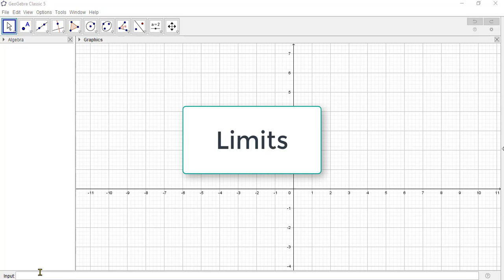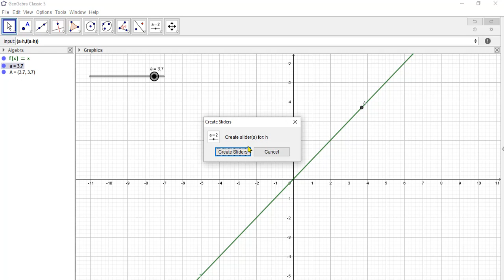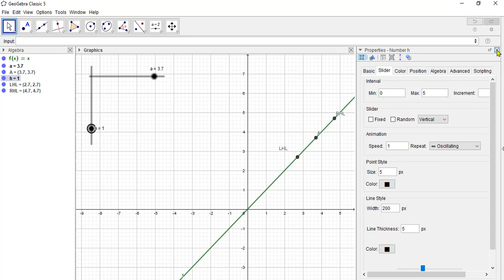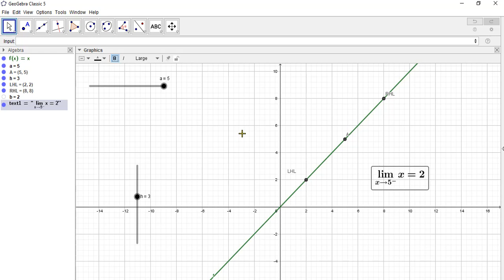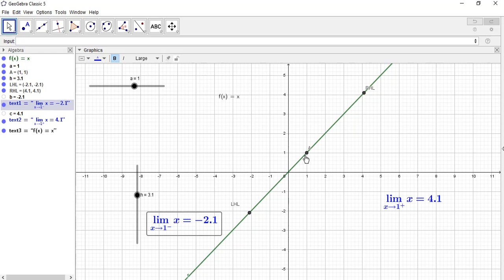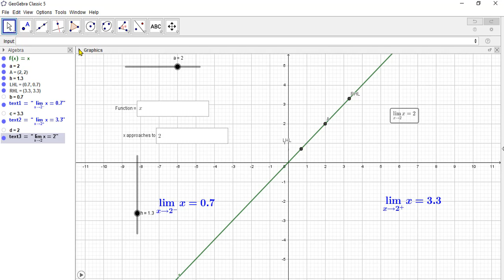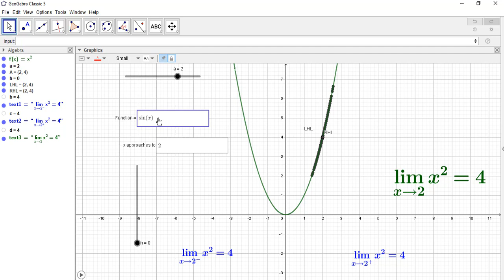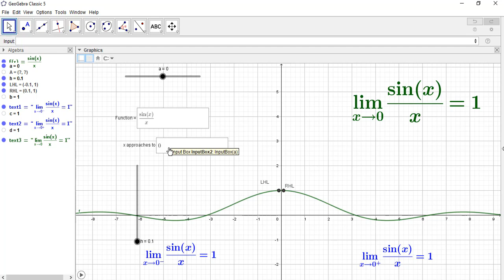11std Mathematics - Limits - GeoGebra Applet Creation Demonstration